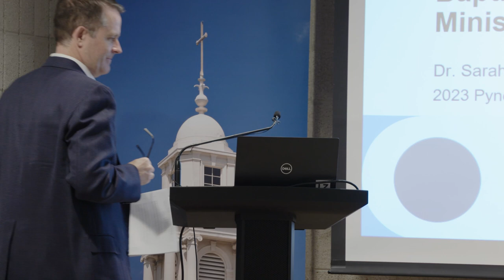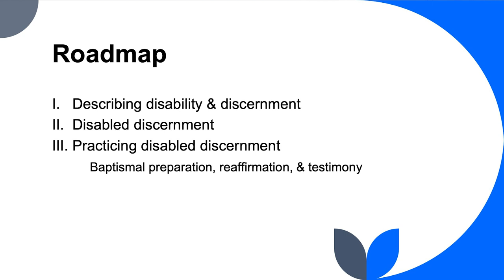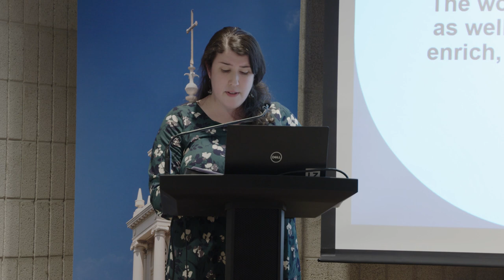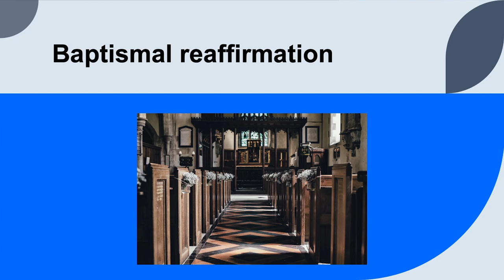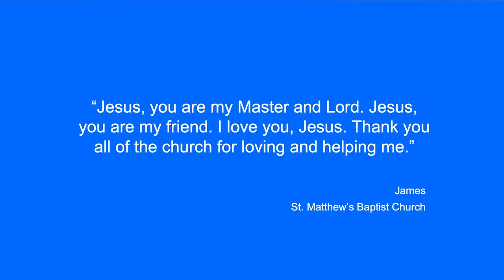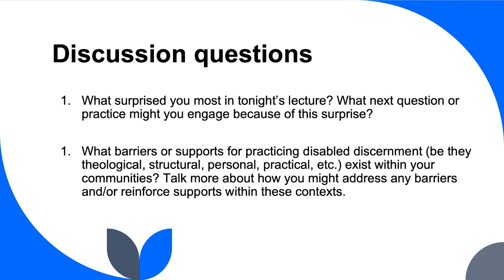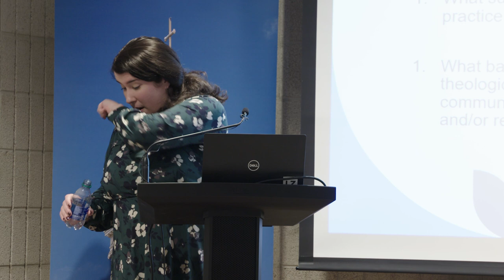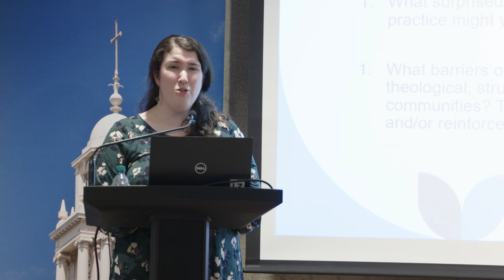Disabling Discernment: Baptism and Christian Ministry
Presenter:  Sarah Jean Barton, assistant professor of occupational therapy and theological ethics, Duke University

PYNE MEMORIAL LECTURE ON MINISTRY WITH PERSONS WITH DISABILITIES

In this talk, Professor Sarah Jean Barton explores baptismal practices as they relate to discerning the ministry and vocations of all Christians. The presentation highlights insights, stories, and perspectives from Christians with intellectual disabilities as they relate to baptismal practices, providing an expanded framework for considering disabled leadership, ministry, and vocation within faith communities.